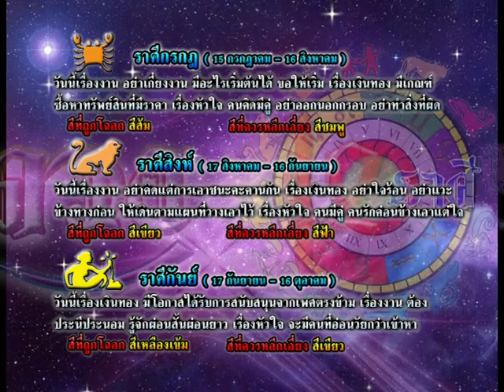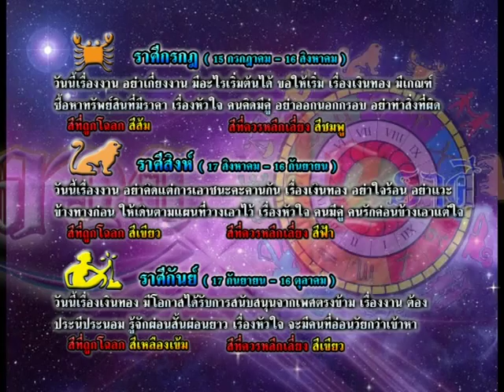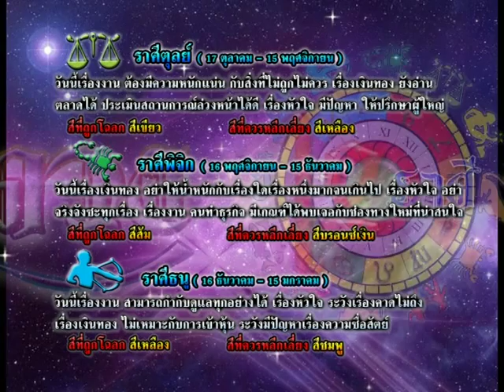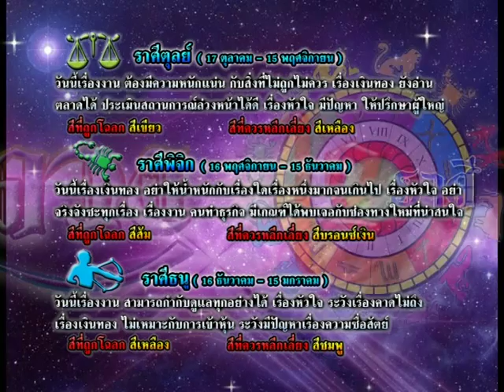รายการเปิดดวง 12 ราศี | 05/08/58 | EP 3/4